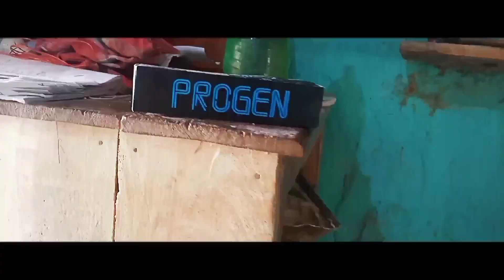Aaj Mera Bahut Khushi Ka Din || Daily Vlogs || Saifuddin Hindi Vlogs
Your Queries-👇🏻

selfie stick
selfie stick video shooting
selfie stick unboxing
selfie stick Bluetooth connect
selfie stick kaise banaen
selfie stick price

Stay Happy  😊
Stay Blessed 🧿

  Saifuddin Hindi Vlogs Katwa ( West Bengal )